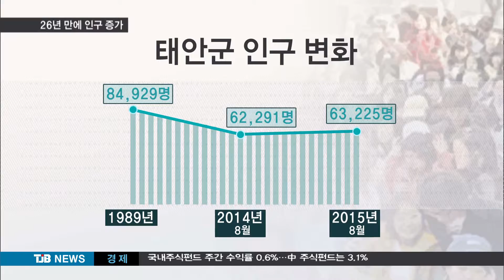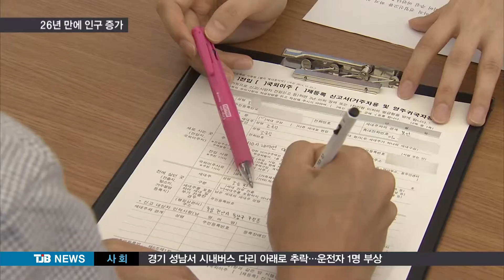[TJB 8뉴스] 인구늘리기 안간힘 태안 26년만에 증가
【 앵커멘트 】
충남도내 시,군들마다 해마다 인구가 줄면서,
인구 늘리기에 안간힘을 쓰고 있는데요.

귀농,귀촌을 유도해 26년만에 처음으로 인구가 증가세로 돌아선 곳이 있는가 하면, 전입 신고하는 대학생들에게 장학금을 주는 곳도 있습니다.

김건교 기자의 보돕니다.

[기자]

태안군의 인구가 26년만에 처음으로 증가세로 돌아섰습니다.

「서산과의 분리 직후인 1989년 8만5천명에 육박했던 인구가 지난해 8월 6만2천여명까지
줄었다가1년새 934명이나 늘었습니다.」

귀농.귀촌 지원으로 지난 해 수도권 등지에서 225가구, 413명이 정착했고, 태안으로 이전한 서부발전 직원과 지역 대학생을
상대로 적극적으로 전입을 유도한 성과입니다.

내포신도시 효과를 누리고 있는 홍성을 빼면 충남 군단위 지역에선 유일한 증가인데, 태안군은 앞으로 기업도시 조성 등과 함께 인구 10만 명을 목표로 하고 있습니다

▶ 인터뷰 : 한상기 / 태안군수
- "기업도시에 대기업, 연구기관, 펜션단지, 이런 것들이 되면 4-5만명은 충분히 증가할 것으로 생각하고 있습니다."

올들어 산업단지 분양과 기업유치에 탄력이 붙으면서 매월 200여명씩 늘고 있는 서산시도 고삐를 더욱 죄고 있습니다.

전입을 미루는 대학생을 잡기 위해 상품권과 장학금 혜택을 내걸고 대학을 찾아
이동민원실을 차렸습니다.

▶ 인터뷰 : 김성호 / 서산시 자치행정과장
- "서산시에서는 전입 시민에 대해 다양한 혜택을 드리고 기업유치를 통해서 매월 200여명씩 인구가 늘어나고 있습니다"

인구 1명이 늘면 45만4천원의 세수가 늘고, 또 그만큼 지역경제 동력이 생기는 데,
특히 인구 감소 시군들은 공무원 할당제, 부서별 책임제까지 동원하고 있습니다.

▶ 스탠딩 : 김건교 / 기자
- "일선 시군들이 쭈그러드는 지역세와
살림을 펴기 위해 인구 늘리기에 안간힘을 쓰고 있습니다.
           TJB 김건교"